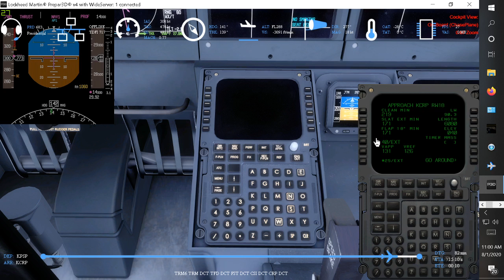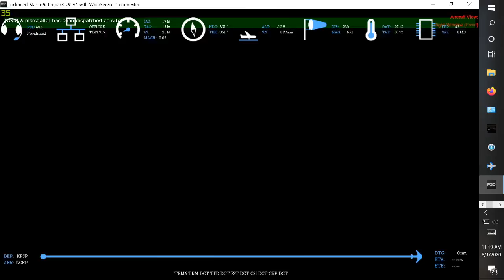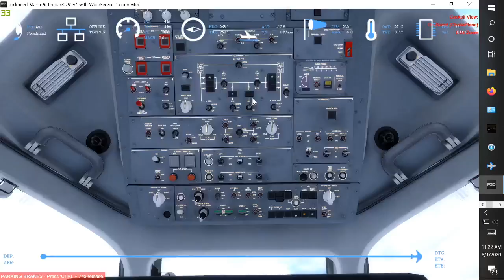Landing with some Daylight at Corp Christi with the TDFI 717